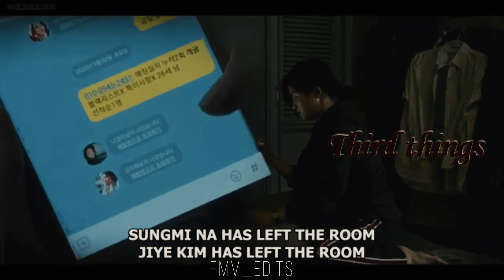(FMV) - Extracurricular - Believer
Song: Believer - Imagine Dragons
Fandom: Extracurricular - K-drama
Program: Wondershare Filmora9